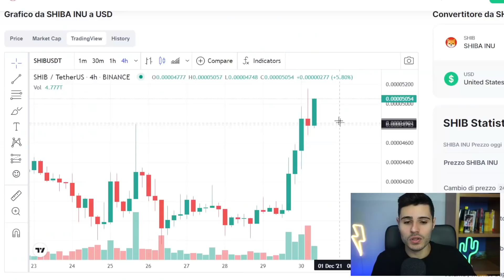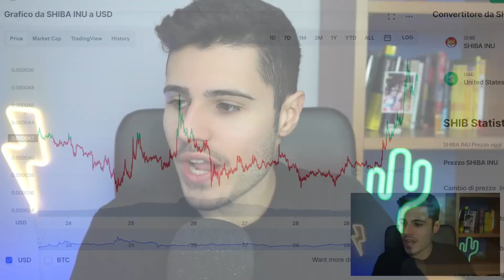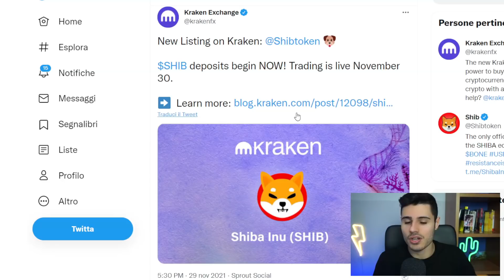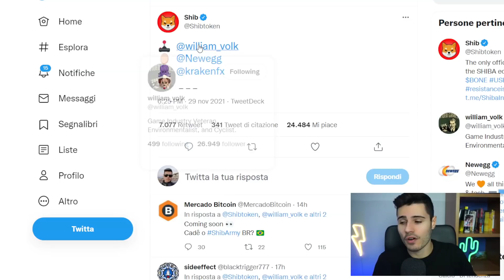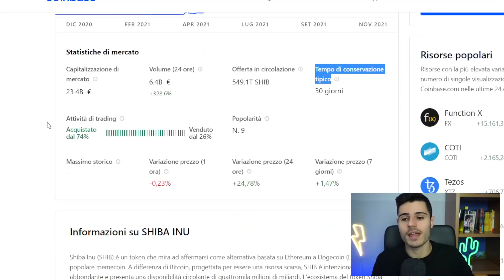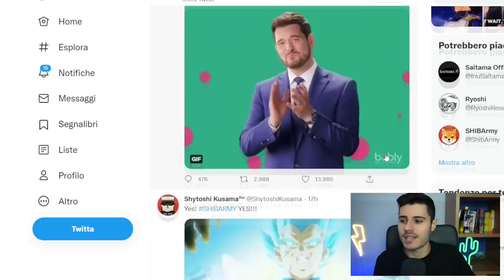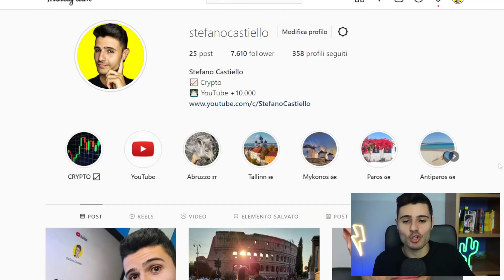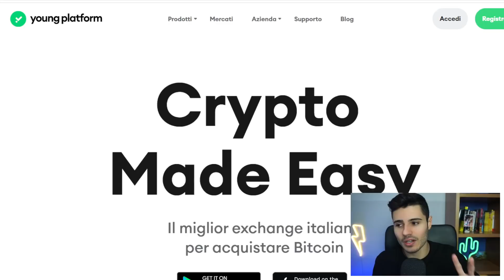🤯 SHIBA INU STA ESPLODENDO: COSA SUCCEDE?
In questo video vi mostro alcune notizie importanti per prevedere il prezzo di Shiba Inu.